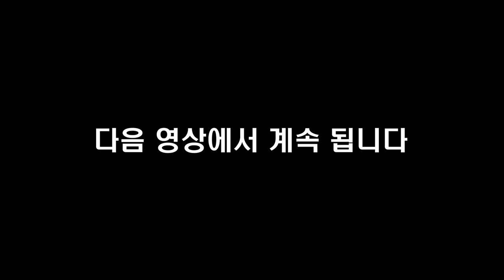(5억 모은 언니가) 다시 빚이 있는 20대로 돌아간다면 무조건 한다는 재테크 방법 I 한주주 2부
📚 『 월급쟁이의 첫 돈 공부 』 도서 구매 📚

고맙습니다.